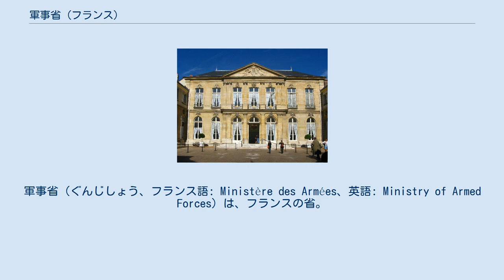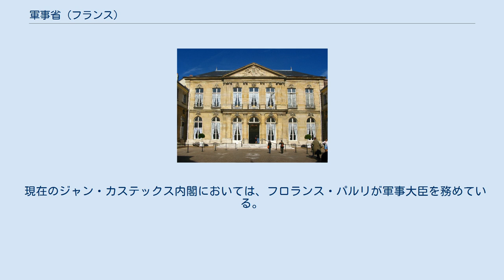軍事省 (フランス)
軍事省（ぐんじしょう、フランス語: Ministère des Armées、英語: Ministry of Armed Forces）は、フランスの省。
担当領域はフランスの国防及び軍事を担当する。
パリ、サン・ドミニク街のブリエンヌ館に入居している。
 1589年、フランス国王隷下の4人の国務卿の1人が陸軍卿として軍政を掌理するようになったのが、フランスにおける軍務大臣の起源とされる。
1791年、陸軍卿は陸軍大臣と改称された。
以後、1930年代に陸軍・国防大臣、第二次世界大戦後、陸軍省に海軍省を包含する形で国防省になった。
 1969年から2017年までは国防省（Ministère de la Défense nationale、防衛省とも）と称していたが、2017年6月21日の第2次エドゥアール・フィリップ内閣発足時に、現名称に改めれた。
 軍事大臣の権限下で中央政府の軍事省は多くの機関を有している。
 現在のジャン・カステックス内閣においては、フロランス・パルリが軍事大臣を務めている。
 陸軍卿 陸軍大臣（1791年 - 1944年） 1791年 - 統領政府成立（1799年）まで 第一帝政以降 フランス共和国臨時政府 第四共和政 第五共和政